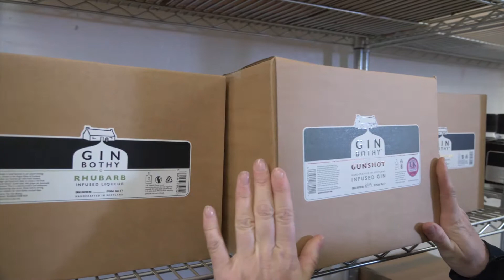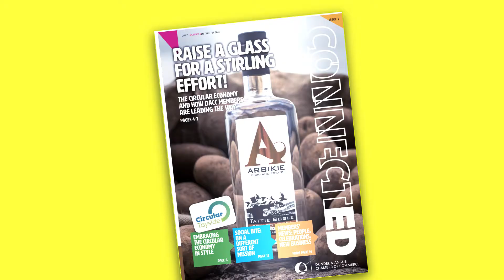Dundee & Angus Chamber of Commerce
Just some of the benefits of being a member of Dundee & Angus Chamber of Commerce, as told by our members themselves.